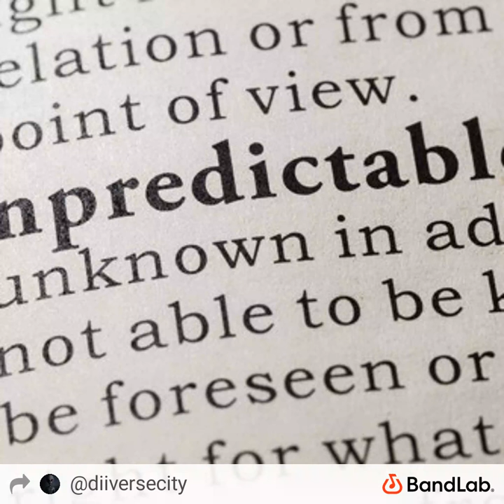Unpredictable by DIIVERSECITY